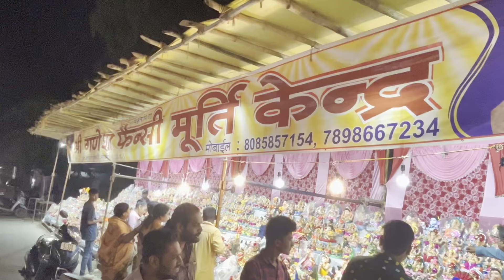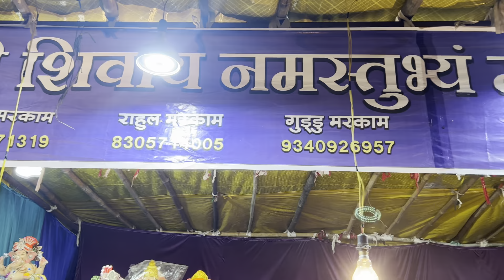Ganesh Murti Idols 2023 😍||1000Plus Theme based Ganesh idol ||Ganpati idols in all varients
Ganesh Murti Idols 2023 😍||1000 plus varients of Ganesh idols
Ganpati murti at Civil lines kadambari nagar durg area.